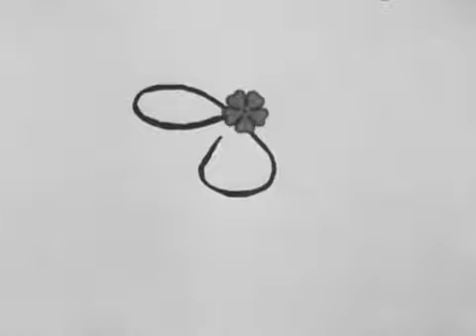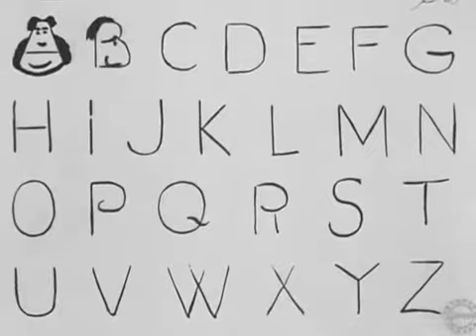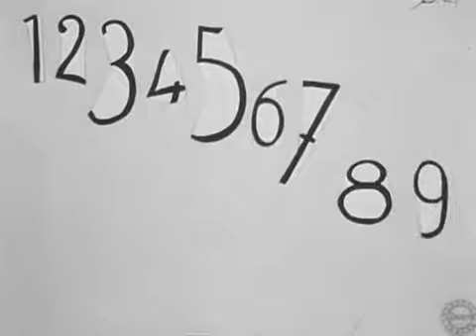Le binettoscope (1910)